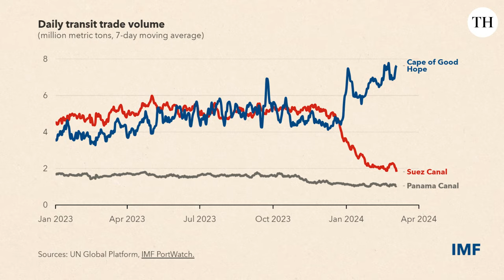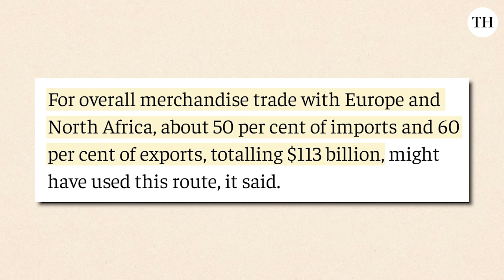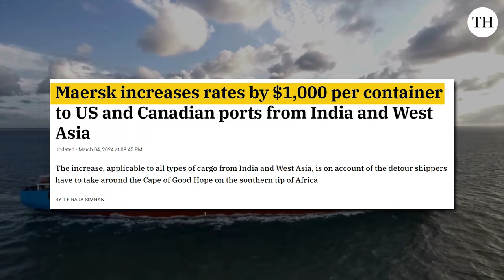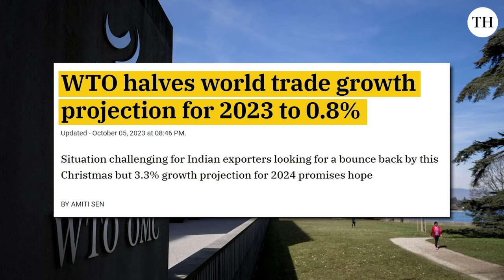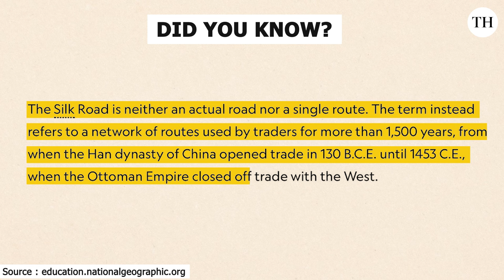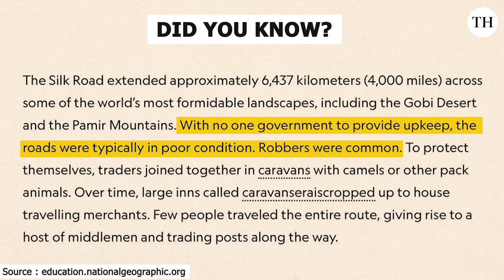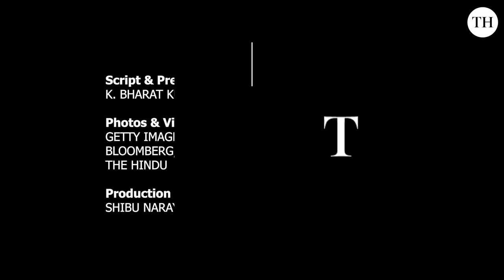The Red Sea churns: India's economic costs mount | Business Matters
Back in November in a Business Matters episode, we posed a quiz question to you on the time it would take for ships from Asia to reach Europe if they went around Africa, instead of through the shorter, Suez Canal route. This was for a discussion on climate change. We honestly didn’t expect that it would become the topic of a future episode of Business Matters.

The Suez Canal sees cargo worth more than 15% of global trade passing through it. Ever since Houthi rebels began attacking merchant ships in the Red Sea October last following Israel’s assault on the Gaza strip, shipping traffic through the canal has been affected.

In an IMF blogpost, the Portwatch portal estimated that the volume of trade that passed through the Suez Canal dropped by 50% year-over-year in the first two months of the year, and the volume of trade transiting around the Cape of Good Hope surged by an estimated 74% above last year’s level.

Just to give you an idea of how trade routes have changed, the IMF-Portwatch blog post that tells us that on Jan 1, 2023, the 7-day moving average in million metric tonnes via the Suez Canal and that around Africa were comparable – they were 4.52 and 3.63 respectively. Cut to March 4 of this year, that figure for Cape of Good hope was 7.63 and that for the Suez Canal was a lowly 1.8. That’s quite some divergence.

Led by the US, a coalition of countries is now launching counterattacks against the Houthis. Even with the passage of time, there is still no sign of the conflict on the Red Sea going down. And for the first time the conflict saw a fatal attack by the Houthis – two crew members on a merchant shift died during an attack.

What is India’s trade via Red Sea and to which countries?

India uses the Red Sea to trade with markets in Europe, east coast of the US, and bordering countries of Africa and Asia.

A businessline report from earlier this year indicated that this route would have enabled overall merchandise trade with Europe and North Africa, accounting for about 50% of imports and 60% of exports, totalling $113 billion.

What is happening now?

In January, Delhi-based research entity, Research and Information System for Developing Countries estimated that exports from India could decline by up to $30 billion this fiscal if the crisis in this crucial international trade route did not subside.

And sure enough such warnings have only become more dire. A more recent report by the Federation of Indian Export’ Organisations indicated an impact on our exports in the region of $60 billion.

Naturally, we are also seeing an increase in the cost of trade. As early as in in the first week of January, we saw freight rates doubling from $700 per container to Saudi Arabia before the crisis to $1500 per container thereafter.

At the time, FIEO chief Ajay Sahai had said "all kinds of surcharges are being applied such as peak season surcharge of $1500 and Red Sea/contingency surcharge of $1500-$3000.”

With this increase, insurance costs will rise in tandem, because the more time that ships spend on the seas, the higher the risk of mishaps or that from pirates.

In another sign that cost of trade is indeed going up, last week, Danish logistics major Maersk announced an increase of a whopping $1,000 per container of cargo to be transported. Earlier, whenever there was a rate increase, the company used to calibrate the prices to size of container. This time around, the flat rate was applicable to containers of all sizes.

Ironically, it was in October last that the IMF downgraded estimates for trade growth by 0.8 percentage points. In an interview last month, IMF chief economist had acknowledged that even those estimates for growth seem optimistic. He had said the Q3 trade data was weaker than expected and indicators for Q4 remained subdued.

“This is mainly due to weaker growth in Europe, significantly impacting global trade.” But, he had pointed out that the impact of the conflict in the Red Sea was still moderate for global trade “thanks to lower freight costs compared to their 2021 peak, moderate demand, strong inventories and available container shipping capacity.

But, if the crisis continues, however, its impact on trade and inflation could worsen significantly, especially in Europe, he had said.

So, how long this impact on trade will last is anybody’s guess. Even the impact on exports and imports are only estimates now. When stocks run out and new orders have to be placed will we know the true impact of delays, higher costs and risks involved.

00:00 – 00:26 - Intro

00:27 - 01:59 - How trade routes have changed

02:00 - 02:30 - What is India's trade via Red Sea?

02:31 - 04:56 - What is happening now?

04:57 - 05:16 - Conclusion

05:17 - 06:12 - Did you know?

06:13 - 07:10 - Quiz questions